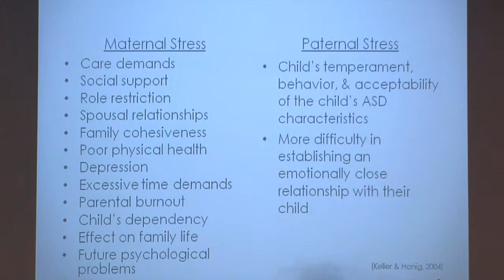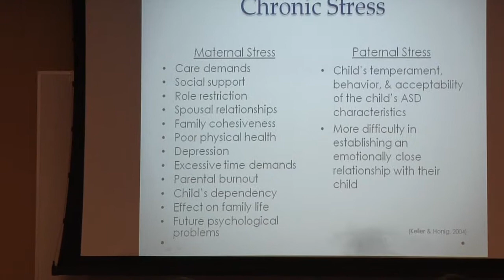HHC-Part 3- The Autism Family Experience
This video is HHC-Part 3- The Autism Family Across the Lifespan - The Family Experience